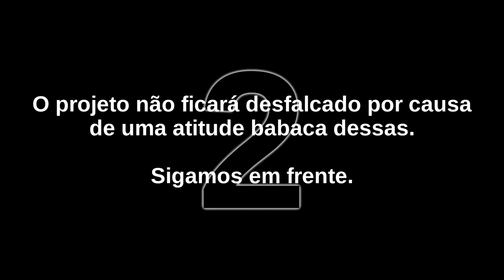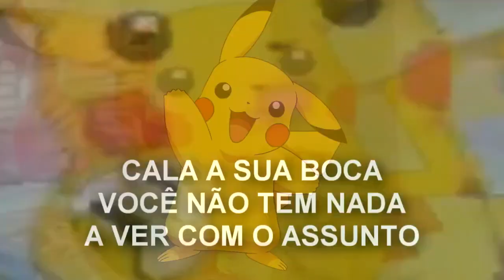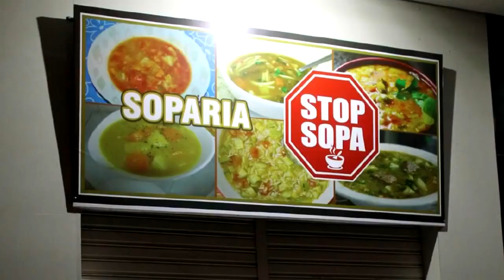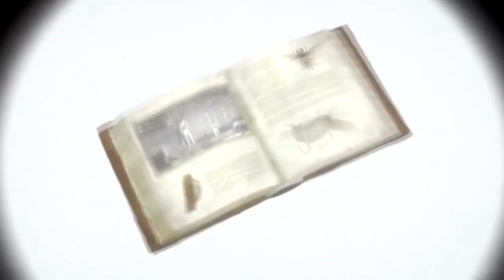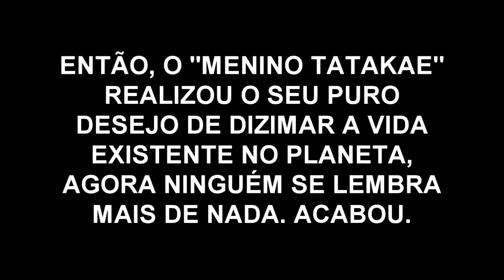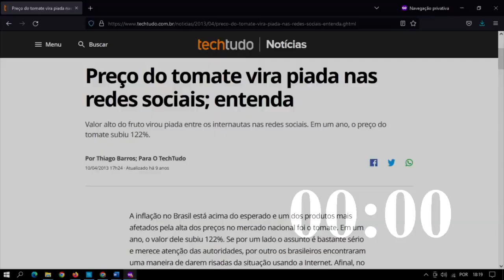REUP DecaPong da Vanguarda Round 6 ULTIMEGANIUS